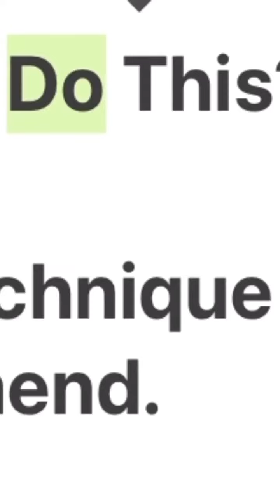Walk the Pole and Touch the Flag